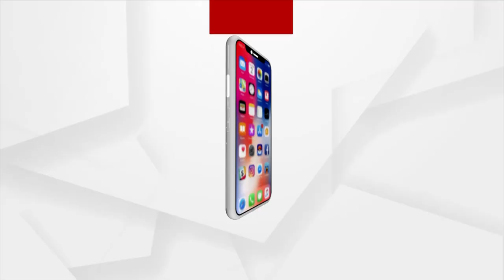ବିଶୃଙ୍ଖଳିତ ନେତାଙ୍କ ପାଇଁ ଶୃଙ୍ଖଳା କମିଟି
ପ୍ରଥମେ ଚେତାବନୀ ପରେ ଆକ୍ସନ
ପ୍ରଥମେ ଚେତାବନୀ ନ ମାନିଲେ ଆକ୍ସନ। ରାଜ୍ୟ କଗ୍ରେସର ଶୃଙ୍ଖଳା କମିଟି ଗଠନ ହେବା ପରେ ଆଜି ବିଶୃଙ୍ଖଳିତ ନେତାଙ୍କୁ ଏଭଳି ଚରମବାଣୀ ଶୁଣାଇଛନ୍ତି ନୂତନ ଅଧ୍ୟକ୍ଷ କିଶୋର ପଟେଲ। ଗତକଲି କିଶୋର ଙ୍କ ସମେତା ୭ ସଦସ୍ୟ ଙ୍କ ନାମରେ ମୋହର ମାରି କଂଗ୍ରେସ ର ନୂତନ ଶୃଙ୍ଖଳାକମିଟି ଗଠନ କରିଥିଲେ କଂଗ୍ରେସ ଅଧ୍ୟକ୍ଷା। ସେପଟେ କମିଟର ମୁଖ୍ୟ ଭାବେ ବିଶୃଙ୍ଖଳିତଙ୍କ ଉପରେ ଆକ୍ସନ ନେବାକୁ କିଶୋରଙ୍କୁ ଆହ୍ବାନ କରିଛନ୍ତି ସୁର।